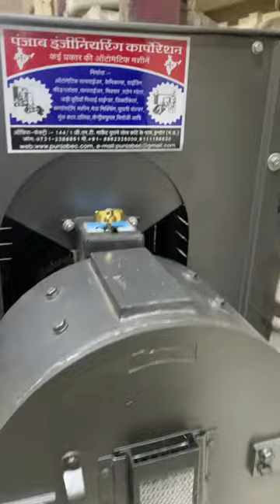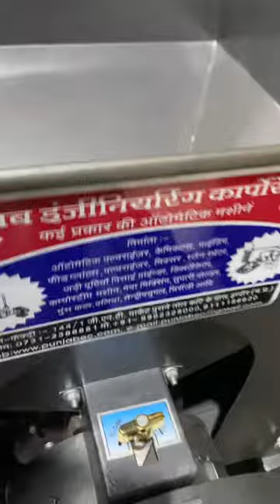Double chamber multipurpose aata chakki 📲📞☎️